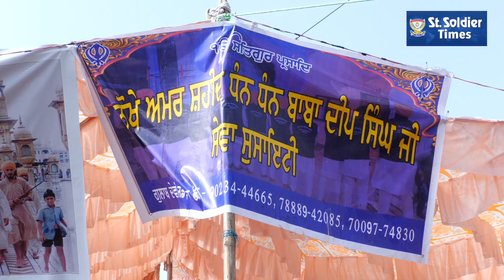ਧੰਨ ਧੰਨ ਬਾਬਾ ਦੀਪ ਸਿੰਘ ਜੀ ਸੇਵਾ ਸੋਸਾਇਟੀ ਵੱਲੋਂ ਲਾਈ ਗਈ ਸ਼ਬੀਲ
Available on